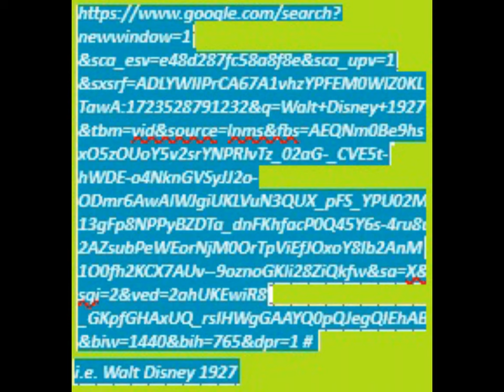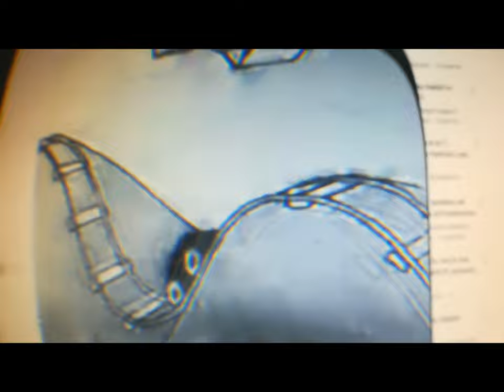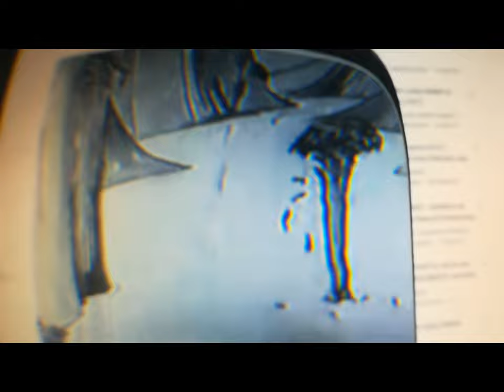VideoclipTest with Prisma of Amici [by Sergio Conegliano]